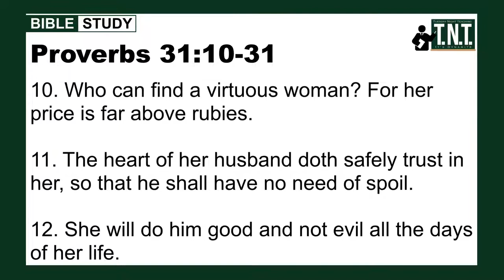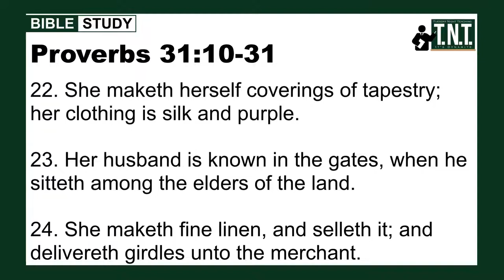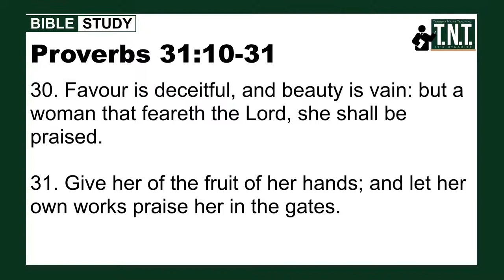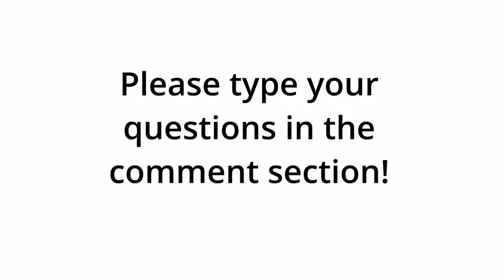"Wonder Woman" / TNT Bible Study / Dr. C. Dexter Wise III